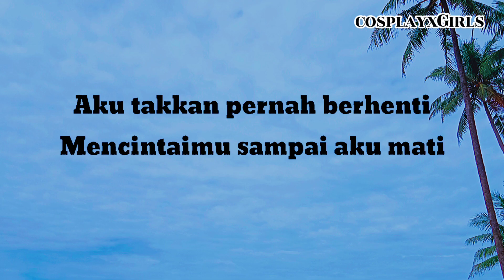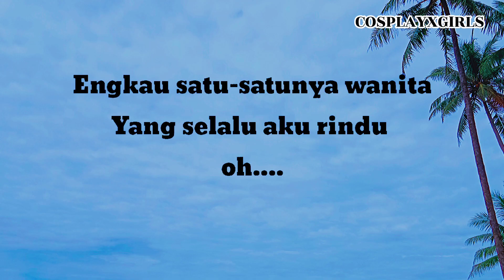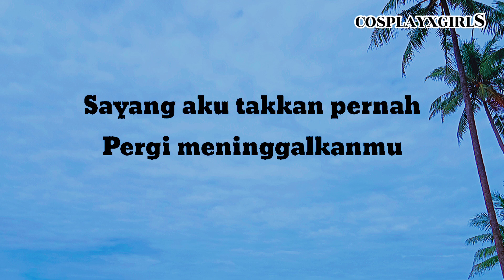SAYANG "COSPLAYXGIRLS" LIRIK